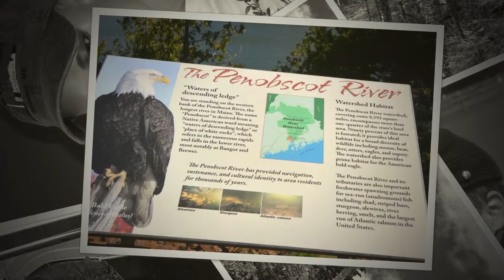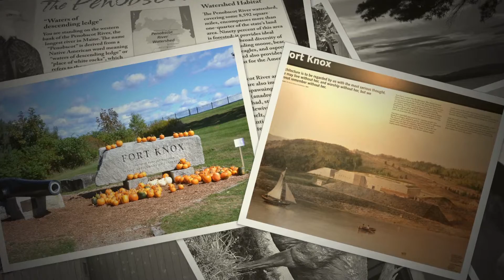Sheila and Ed Maine 2016